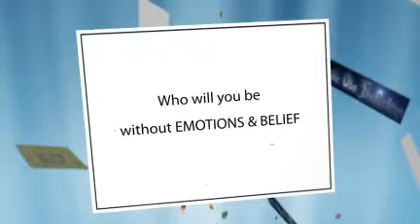Emotions and Belief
A compilation of poems relating to different topics such as romance,religion, emotions, love, changes and life style.